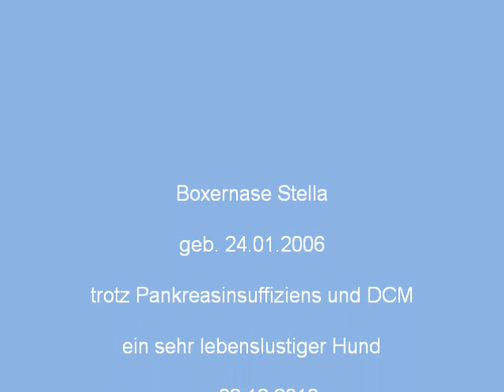STELLA ... Spaß im Schnee_02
Knapp 5 Jahre alt geniesst die Boxerhündin Stella den Schnee.